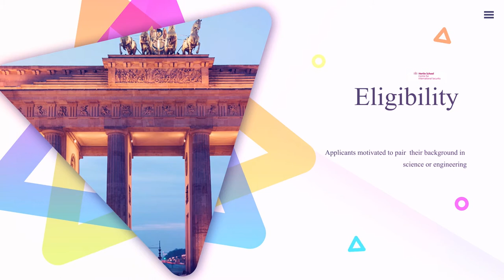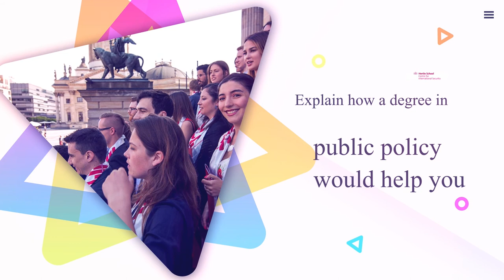Fully Funded Hertie School New Perspectives International Scholarship in Germany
Apply for the Fully Funded Hertie School New Perspectives International Scholarship in Germany. The deadline for the application is 1st February 2021.

Furthermore, interdisciplinary education is at the heart of the Hertie School’s teaching. Engineering and the hard sciences have a significant role to play in informing good governance and decision-making around the world. Additionally, the New Perspectives Scholarship aims at students with an undergraduate degree in the natural sciences or engineering who wish to combine their previous training with the tools and knowledge necessary for effective policymaking in all sectors or careers in the international arena.